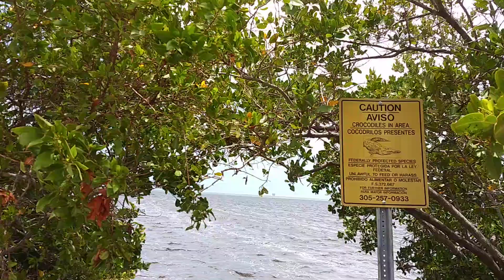PLAYITA DE HOMESTEAD